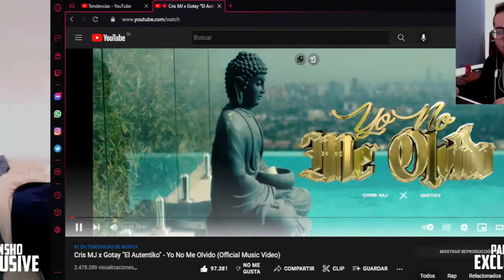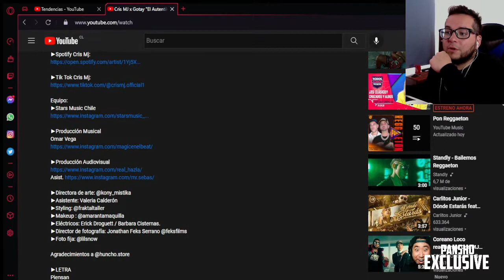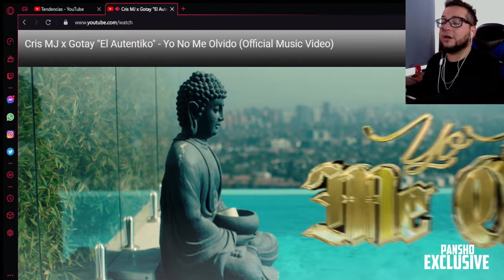🔥REACCION🔥 Cris MJ x Gotay "El Autentiko" - Yo No Me Olvido (Official Music Video)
ESCUCHA LO MAS NUEVO DEL GENERO URBANO SOLO AQUI 👇👇
MI PODCAST DEL GENERO URBANO EN CHILE 🌎 "LA NUEVA ERA" 🌎
🔥CAPITULO NUEVO TODOS LOS VIERNES!🔥